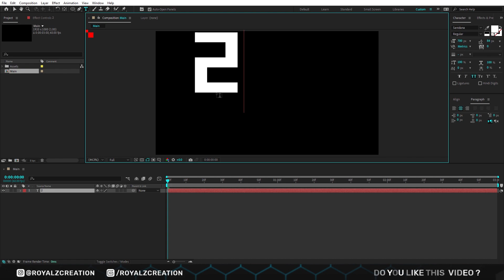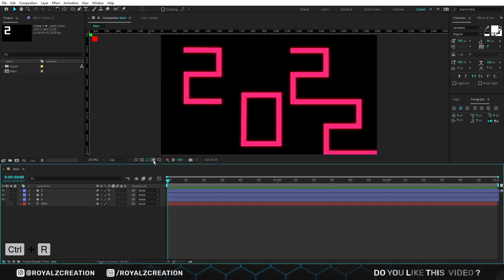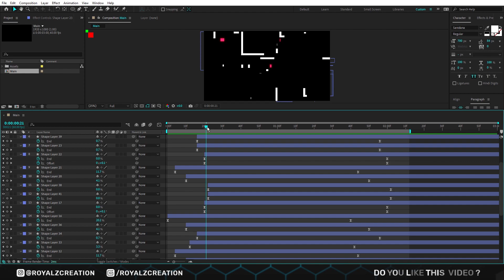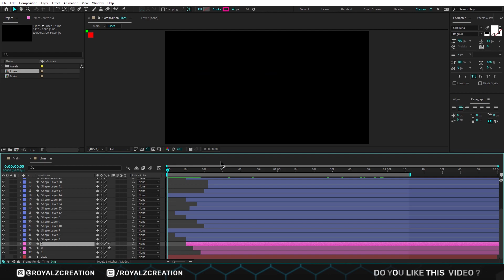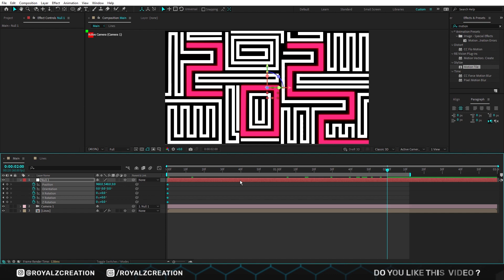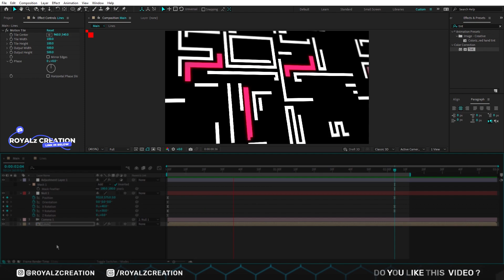New Year Typography In After Effects | Typography Tutorial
🙏 Hello Friends, In this Ae Tutorial we will learn how to create new year 2022 typography animation. After this tutorial you may be  able to animation own text.

⏳ Time Codes:
0:00 What today's topic?
0:11 Intro
0:17 Tutorial
5:28 End Screen